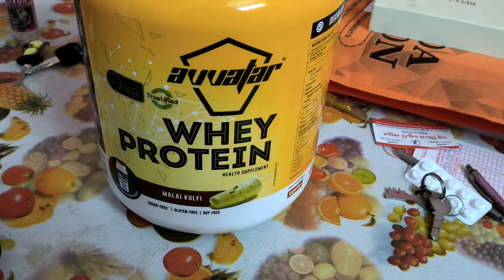Chest & Shoulders | Creatine Intake Day 12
📌 about me -

 gym
gym songs
gym workout
gymnasts
gymnastics-girl
gym motivation
gym music
gym accidents
gym anxiety
gym audios
gym ambience
gym bro
gym bag
gym beats
gym chalk
gym class
gym crush